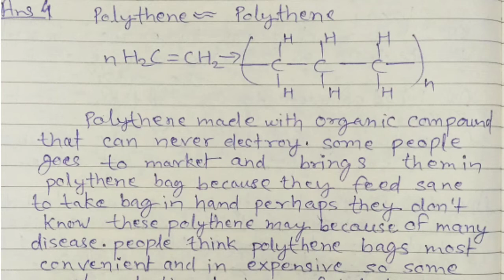21 September 2021